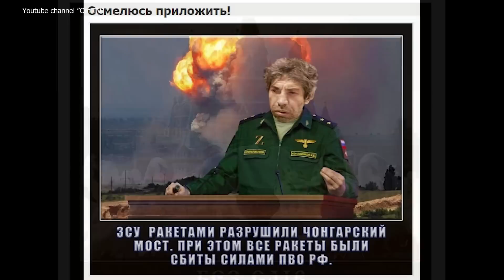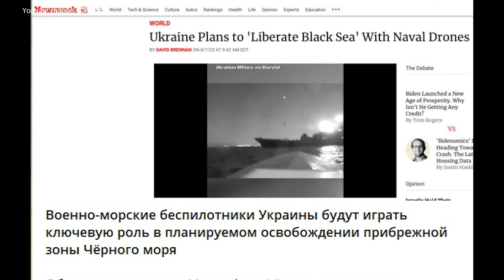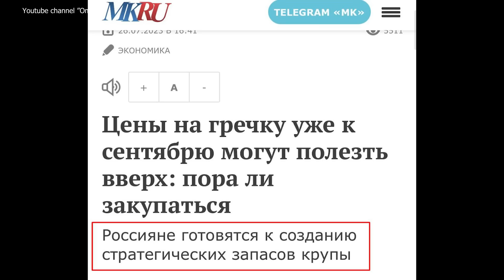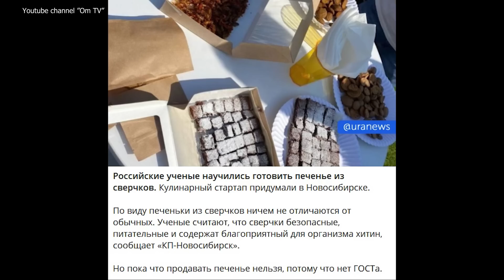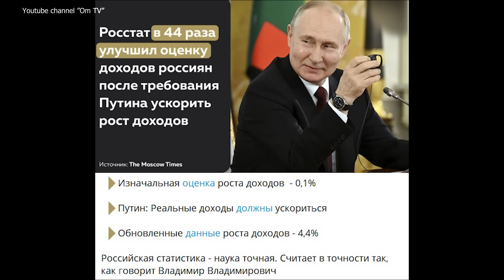Этот путин протух. Несите нового!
Чем больше бессменного правителя пытаются втолкнуть в народные объятия, тем больше от путина отдает тухлостью, удушливостью, избитостью.